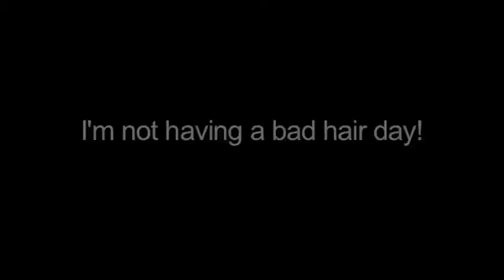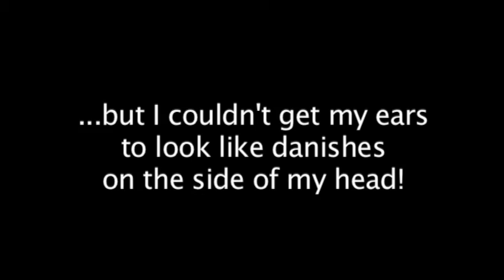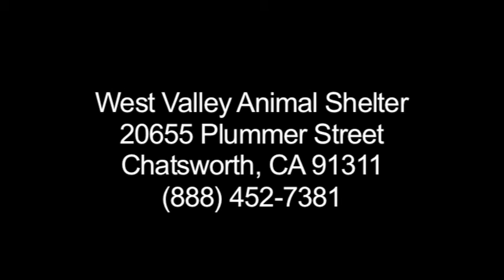West Valley Animal Shelter Fiona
Ruff Diamonds presents another West Valley Shelter animal video.  This is Fiona.  Fiona was adopted after 3 days of posting this video!  Yeah Fiona!